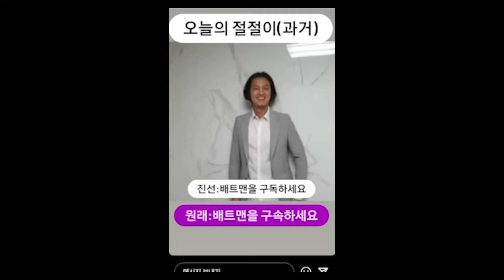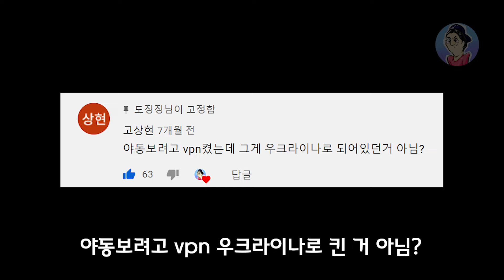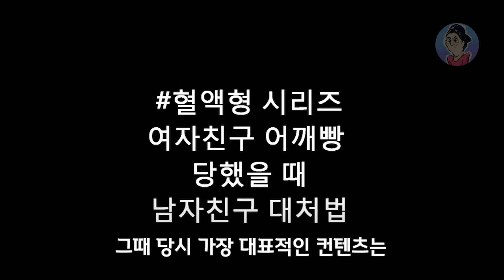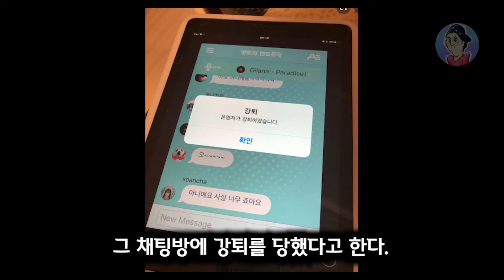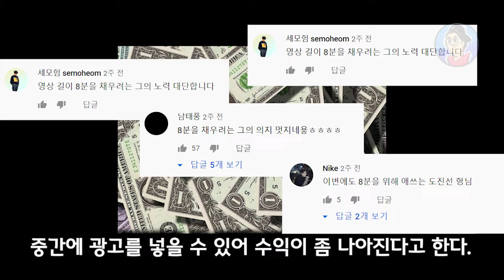도징징, 당신이 몰랐던 12가지 사실